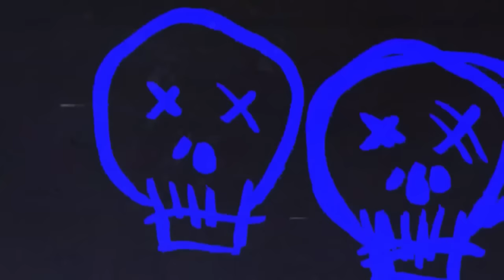9 True Scary Stories to Keep You Up At Night (Horror Compilation W/ Rain Sounds)